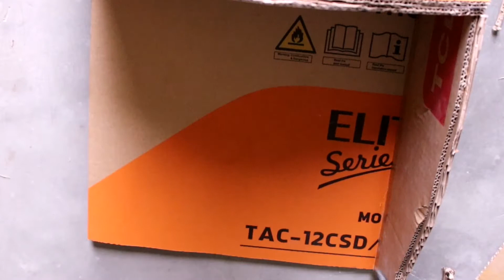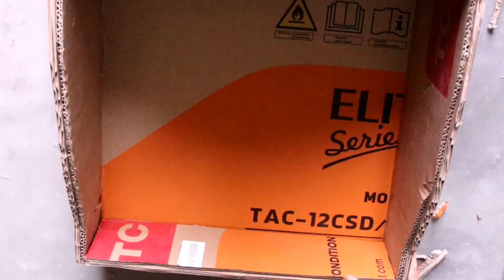DIY cardboard organizer box from old recycled box// creative craft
Thankyou 😊